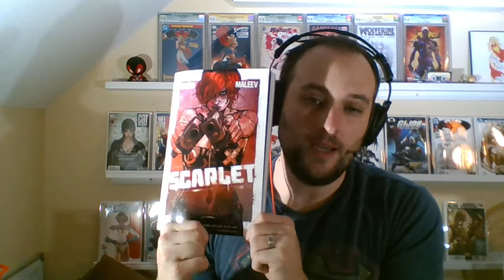Spidey Fan: New YouTuber Contest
Spidey Fan